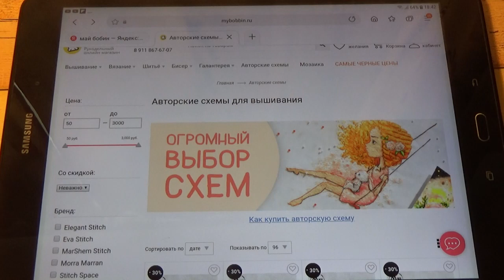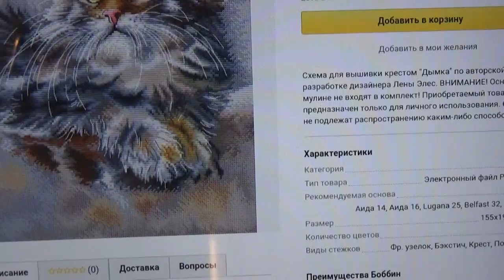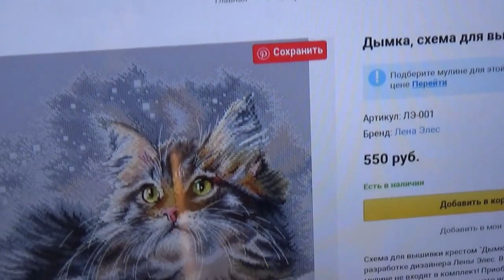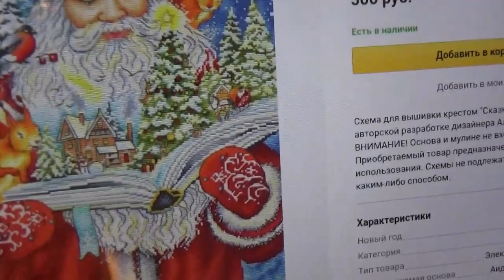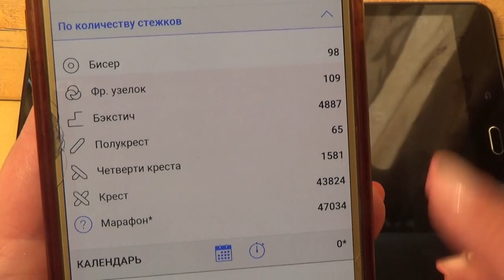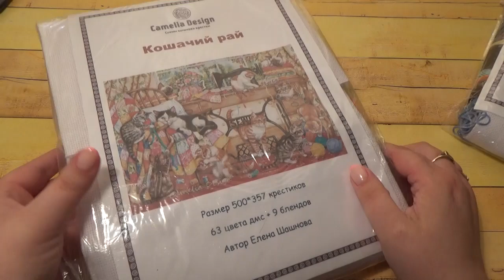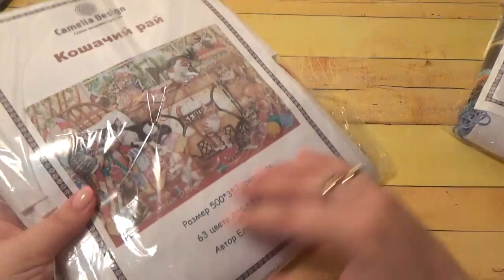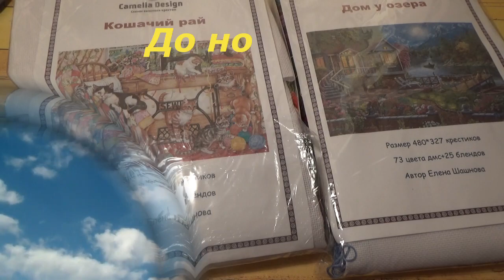ПОКУПКИ \ АВТОРСКИЕ СХЕМЫ И НАБОРЫ от Елены Шашновой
Camelia Design Авторские схемы вышивки